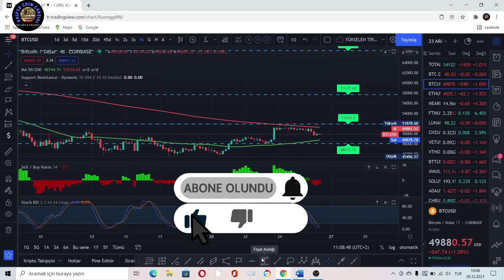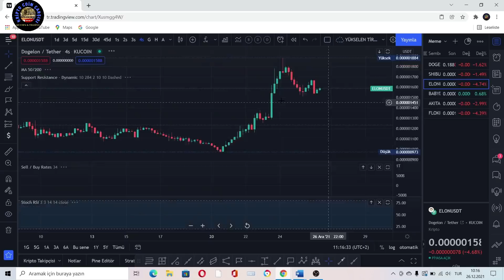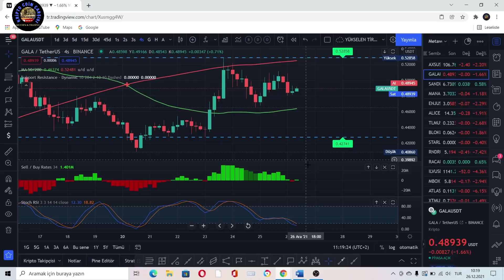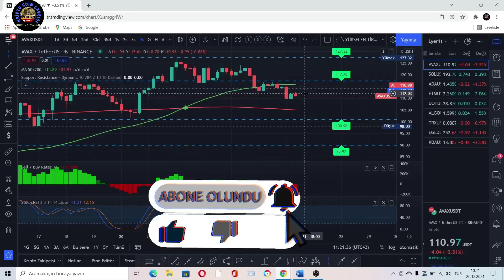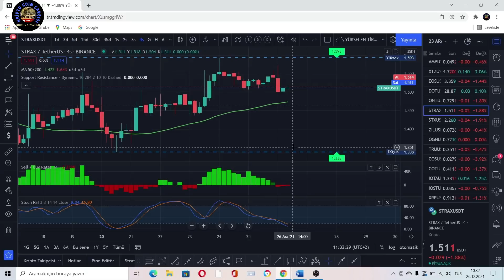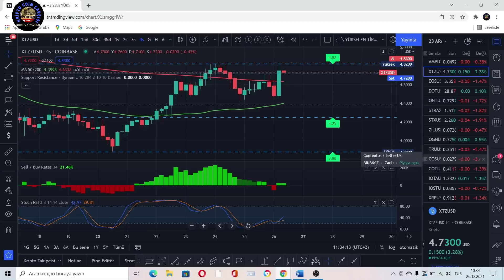ELON MUSKYİNE TWEETLEDİ ! DOGE SHİBA FLOKI ELON KRİPTO PARALAR'DA SON DURUM#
ELON MUSK'TAN YİNE TWEET..!..FİYATLARI ETKİLEDİ Mİ?.KRİPTO PARALAR'DA SON DURUM..METAVERSE COİNLERİ YÜKSELECEK Mİ?.BİTCOİN 50 BİN DOLARIN ALTINA İNERSE.!.
BTC-ETH-DOGECOİN-SHİBA-ELON-BABYDOGE-AKITA-FLOKI-AXS-GALA-SAND-MANA-ENJ-ALİCE-TLM-BLOKI-AVAX-SOL-ADA-FTM-DOT-ALGO-TRX-EGLD-KDA-MATIC-LRC-CELR-OMG-LUNA-CHZ-VET-VTHO-BTT-CHR-DENT-ONE-CRO-SLP-IOST-IOTA-ZİL-STX-STRAX-ONT-EOS-XTZ...2021..
YASAL UYARI !